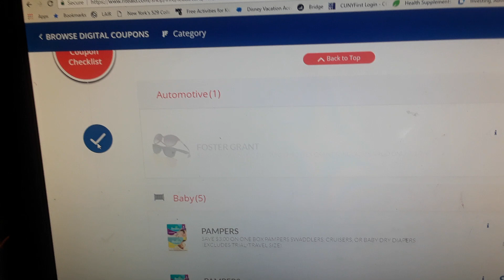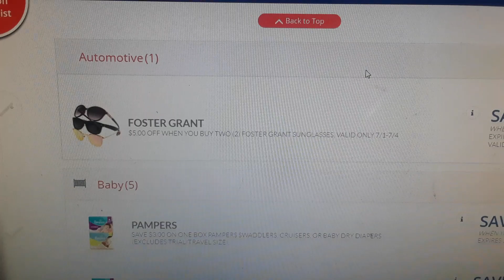Lentes de Sol Foster Grant en Rite Aid con Cupon de $5.00 dolares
Bendiciones mis amigos aqui les muestro este cupon que pueden usar para ahorrar esta semana.

Si quiere ver mis otros videos de Rite Aid y aprender a comprar y ahorrar mas, ve a este

Tambien puedes ver mi otro canal:  Te con Ana

Registrate en Ibotta App y entra mi codigo para que puedas ahorrar mucho mas. Este es mi codigo en Ibotta.com # ngkfaq